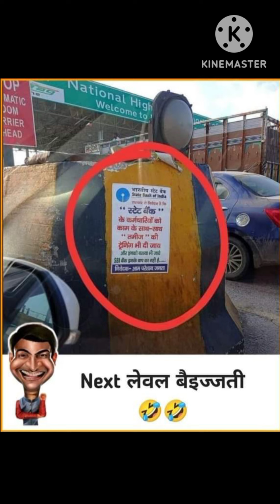सरकारी कर्मचारी 😜😁😁😜 Funny